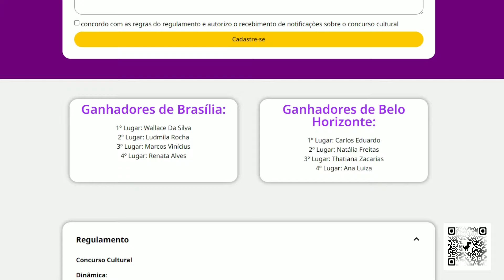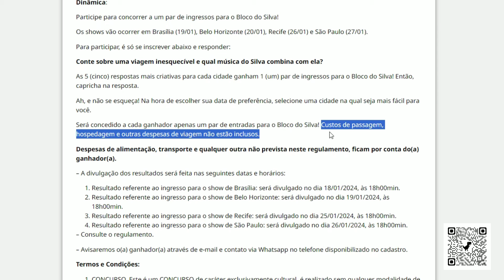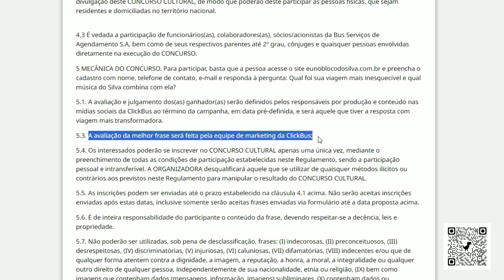VOCÊ, BLOCO DO SILVA E MUITA FOLIA (25 e 26/01/2024)